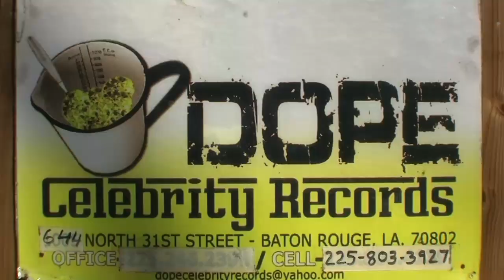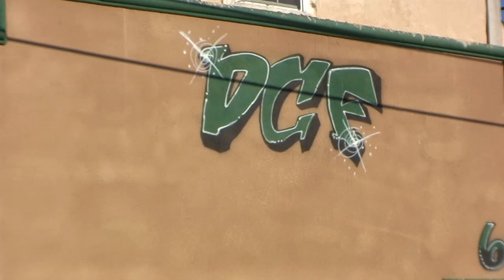Dirty South Hustlin aka Been Bout It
Big Bud 225 is DCF Certified. Baton Rouge aka Jigga City you know him from Thuggin It and Lovin It. Coming This Summer 2010 Big Bud brings the Southern Hustle to you straight and raw.